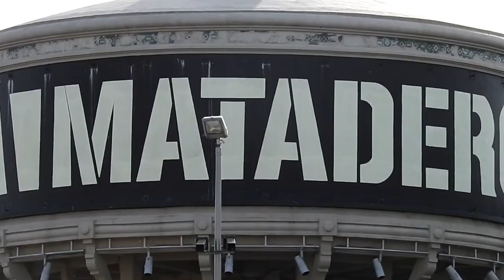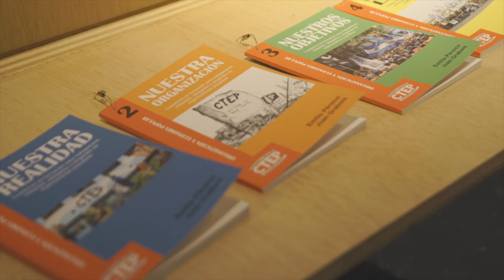REHOGAR X Diseño Abierto y Reutilización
REHOGAR es una exposición colectiva y un encuentro anual en torno al diseño abierto y la reutilización como herramientas de transformación social.

REHOGAR X comprende una exposición que se pudo ver del  6 de junio al 21 de julio en la Central de Diseño de Matadero Madrid DIMAD, mientras que en Medialab Prado se celebraron una serie de talleres y conferencias con el objetivo de difundir y explorar el marco teórico del encuentro.

En su décima y última edición, REHOGAR muestra un ecosistema de prácticas y objetos que plantean otros hábitos de consumo y producción, que generan conocimiento, economía e innovaciones colectivas, y exploran caminos hacia la sostenibilidad social y ambiental a través del aprovechamiento y la redistribución de los recursos.

REHOGAR presta una especial atención a los procesos de transformación que se hacen posible mediante técnicas de reutilización y metodologías de diseño abierto. El foco no se pone en objetos acabados, sino en la idea de proyecto como proceso, el resultado más valioso del cual es, en muchos casos, la capacidad de dar lugar al inicio otros procesos.

REHOGAR es un proyecto del colectivo Makea Tu Vida, una entidad sin ánimo de lucro de carácter social y educativo, que trabaja en la intersección de los mundos del diseño y la ecología.